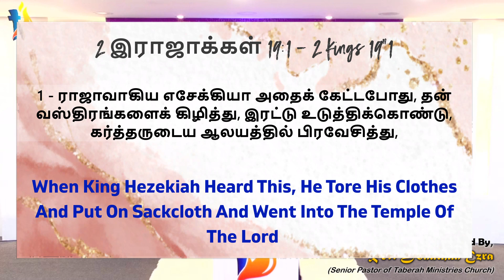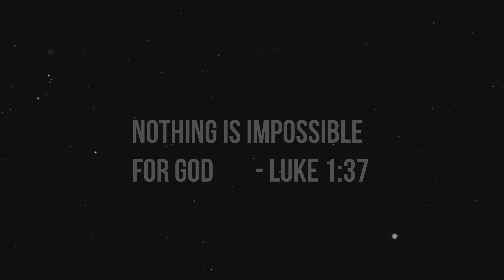Pirachanaigalai Santhikkumpothu Taazhmaiyaaga Irunggal | Rev Jonathan Ezra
(Humble Yourself in Your Problems)